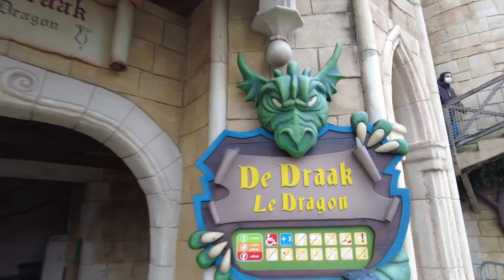Plopsaland Winter Magic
Een echte magische winterdag in Plopsaland De Panne!  Het park wordt tijdens Winter Magic getransformeerd in een wondermooi winterlandschap met honderden kerstbomen, kleurrijke kerstballen en duizend-en-één betoverende lichtjes

We zijn Lou (2011), Jack (2013) en Lili (2017) en wonen in Zwevegem. Volg hier al onze avonturen. We maken videos over onze uitstappen, reizen en onze vrienden die komen spelen. We doen ook challenges en testen speelgoed uit.

Verder promoten we het buiten spelen en ravotten, weten jullie een leuke activiteit of een leuke plek, laat het ons weten.

Wil je iets opsturen om te reviewen of uit te testen contacteer ons op
We openen dan uw pakje tijdens een vlog.